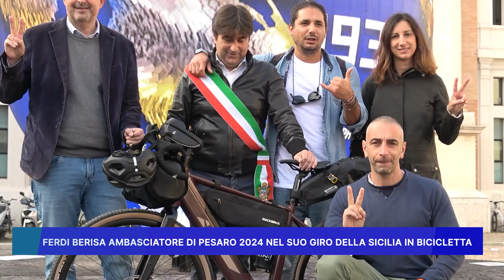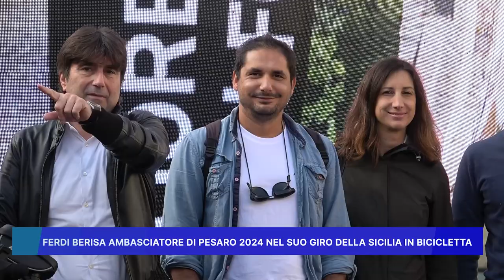FERDI BERISA AMBASCIATORE DI PESARO 2024 NEL SUO GIRO DELLA SICILIA IN BICICLETTA